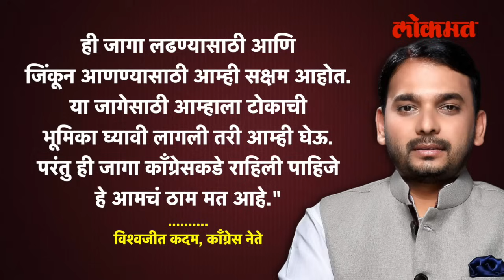सांगली मतदारसंघवरून काँग्रेस आणि ठाकरे गट आमने-सामने,नक्की वाद काय? Vishwajeet Kadam Sangli Loksabha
Vishwajeet kadam on Sangli Lok Sabha Election | सांगली मतदारसंघवरून काँग्रेस आणि ठाकरे गट आमने-सामने,नक्की वाद काय? Vishwajeet Kadam Sangli Loksabha